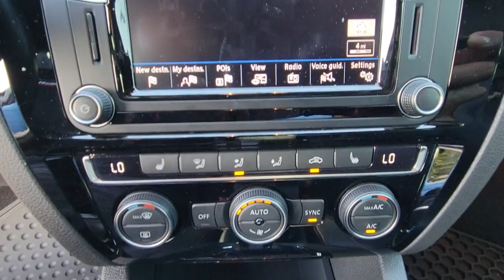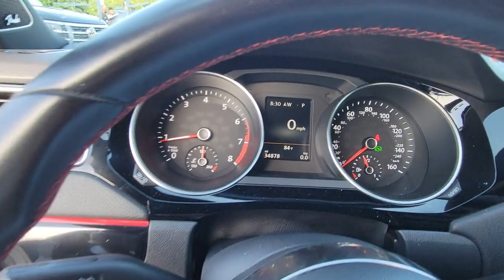2018 Volkswagen Jetta Orlando, Sanford, Kissimmee, Clermont, Winter Park, FL 5399P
Platinum Gray Metallic Used 2018 Volkswagen Jetta available in Orlando, Florida at Orlando VW South. Servicing the Sanford, Kissimmee, Clermont, Winter Park, FL area.

5474 S Orange Blossom Trl

Titan Black Leatherette. CARFAX One-Owner. Clean CARFAX.brbr2018 Volkswagen Jetta White Silver Metallic GLI GLI FWD 6-Speed DSG Automatic with Tiptronic 2.0L I4 TSI TurbochargedbrbrFamily appeal with a sporty feel ! Recent Arrival! Odometer is 10999 miles below market average! 24/33 City/Highway MPGbrbrAwards:br  * JD Power Automotive Performance, Execution and Layout (APEAL) StudybrOrlando VW South proudly serving the following communities: Orlando, Kissimmee, Clermont, Melbourne, The Villages, Windermere, Davenport, St Cloud, Longwood, Sanford, Lake Mary, Lakeland, Oviedo, Cocoa, Titusville, Daytona Beach.